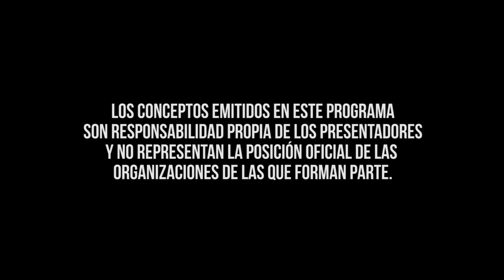6 El canon de la Biblia